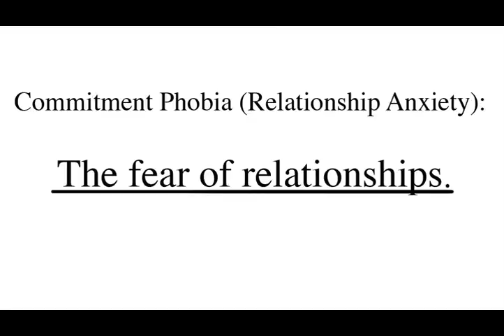5 Signs You Cannot Handle a Relationship xvid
🌎🔥For more information "Something Men CRAVES More than Love, even more than Money!" click here ➜➜

♕ Something Men CRAVES More than Love, even more than Money!" click here ➜➜
Related Search: relationship men social media,social,social distancing,social media addiction,the social,social boom,social mula,social 3 1 so,social 3 um so,social house,ponce social,social waste,a social life,social remix,social change,lartiste social,social distance,the social house,instagram,social media diys,erase your social,social house live,quit social media,social house tour,social media star,social media envy,amor de red social,relationship,future relationship,relationships,relationship lyrics,young thug relationship,young thug relationship lyrics,relationship lyrics young thug,relationship goals,relationship tik tok,relationship problems,future relationship lyrics,future relationship tik tok,young thug lyrics relationship,in a relationship,dave relationship,relationship tips,relationship ideas,relationship story,dance relationship,relationship remix